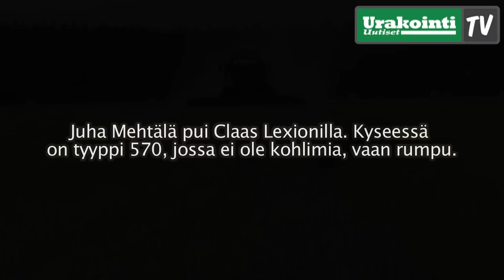Tarkkaan puintia Lexionilla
Sama kiinnostus uuteen tekniikkaan, mittaamisen tarve ja halu taloudelliseen tuotantoon näkyy Mehtälällä puinnissa. Puimurina Auringon tilalla on Claasin Lexion 570 Hybrid -rumpupuimuri, jossa kohlimia ei ole vaan loput siemenet irroetaan rummussa. Puimuri on neliveto ja veto on hydrostaattinen. Pöytänä on käytössä 750 AutoContour II, joka pitää pöydän oikealla korkeudella muuttuvista olosuhteista huolimatta. Automaattisäätöjen lisäksi pöytää voidaan ohjata manuaalisesti.